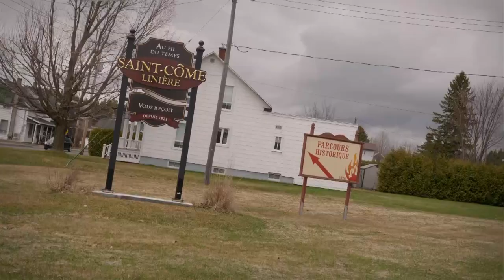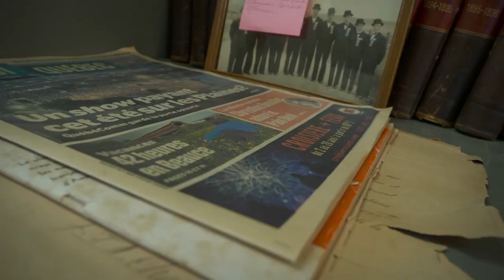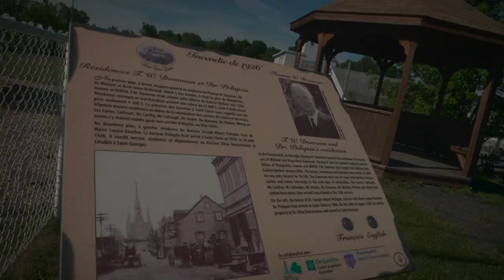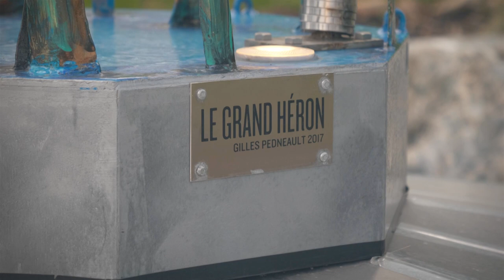Rur'art: Grand Héron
Dans cet épisode, Karine part à la recherche du Grand Héron, une œuvre plus que grandeur nature de l’artiste Gilles Pedneault.